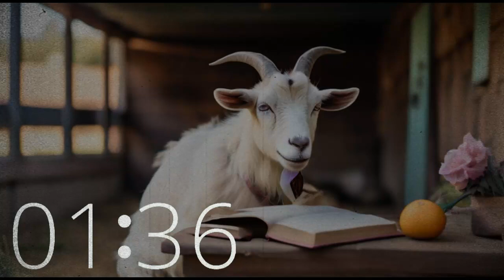8 Minute Countdown Timer Lofi Music: Barn Bliss Chill 🎶📚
Experience 8 minutes of blissful relaxation in the serene ambiance of a California barn. Let the gentle melodies of Techtonic Grooves' lofi music transport you to a tranquil state, perfect for unwinding, reading, or boosting your productivity.